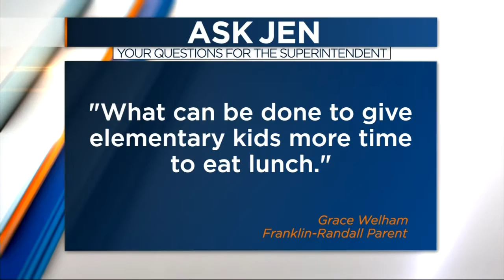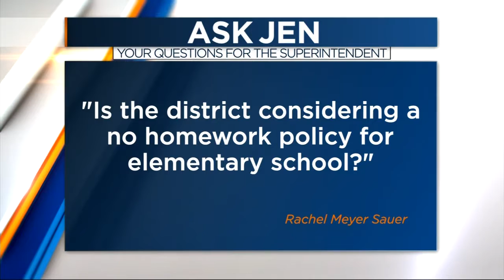Madison Superintendent Jennifer Cheatham takes questions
MMSD Superintendent Jennifer Cheatham takes questions from our viewers about the coming school year.